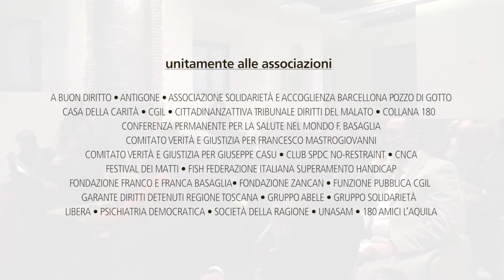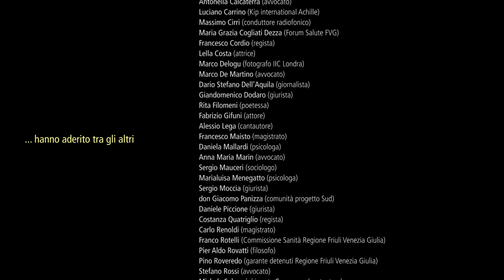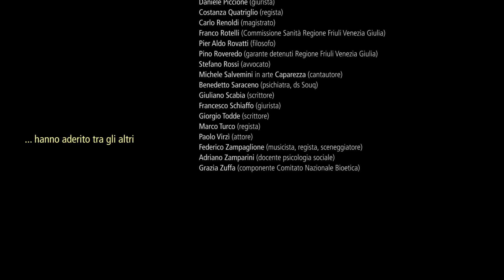E TU SLEGALO SUBITO - Campagna per l'abolizione della contenzione TUTTI gli INTERVENTI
Promossa dal "Forum Salute Mentale" unitamente alle associazioni:
A Buon Diritto • Antigone • Associazione Solidarietà e Accoglienza Barcellona Pozzo di Gotto • Casa della Carità • Collana 180 • Cittadinanzattiva Tribunale Diritti del Malato • Conferenza Permanente per la Salute nel Mondo F. Basaglia • Comitato Verità e Giustizia per Francesco Mastrogiovanni • Comitato Verità e Giustizia per Giuseppe Casu • Club Spdc no-restraint • Cnca • Festival dei Matti • Fish Federazione Italiana Superamento Handicap • Fondazione Franco e Franca Basaglia • Fondazione Zancan • Funzione Pubblica Cgil • Garante diritti detenuti Regione Toscana • CGIL • Gruppo Abele • Gruppo Solidarietà • Libera • Psichiatria Democratica • Società della Ragione • Unasam • 180 Amici L’Aquila.